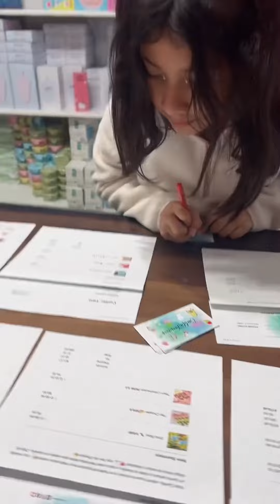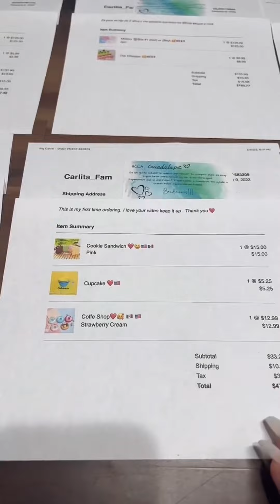❤️A Trabajar se a dicho que nos falta un montón😊.